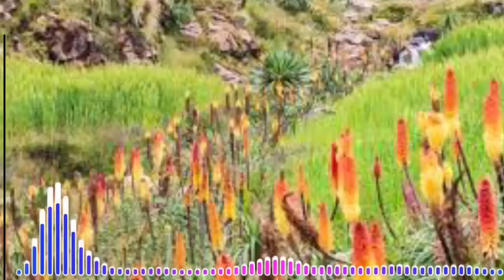የሴት ዳቦ ምን ያህል ጥልቅ ነው? እና 8 ሌሎች ማወቅ የሚገቡን ነገሮች-Ethiopia How strong + capable physically for love ?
This video is about the strength of your physical and emotional capability for relationship.
Muday is a channel that focuses on relationship, marriage, saving ,beauty and psychology.
በሙዳይ ቲቪ በፍቅር ግንኙነት ፤ስኬት፤ገንዘብ አያያዝ፤ ቁንጅና፤  ሳይኮሎጂ፤ ወቅታዊ ጉዳዮች፤መዝናኛ፤ እና ጤና ላይ ትኩረት እናደርጋለ፡፡ muday tv –ሰብስክራይብ  በማድርግ ጥሩ ጥሩ ስራ ማግኘት ትችላላቹ፡፡